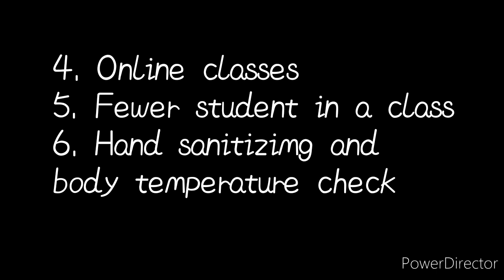Ano ang new Normal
New normal konseptong naka angkla sa COVID-19.